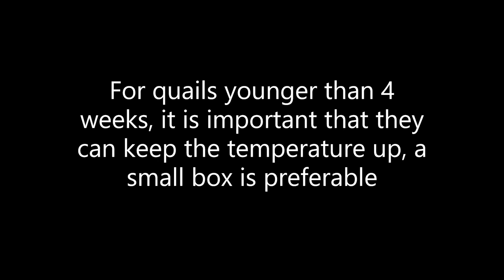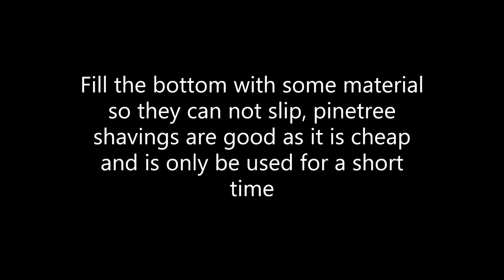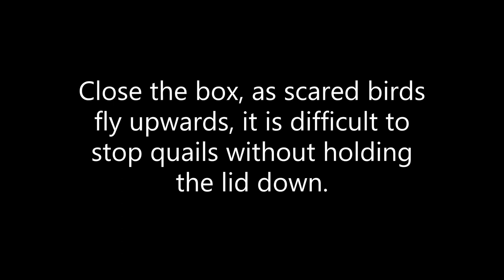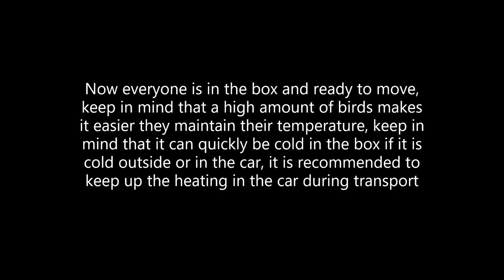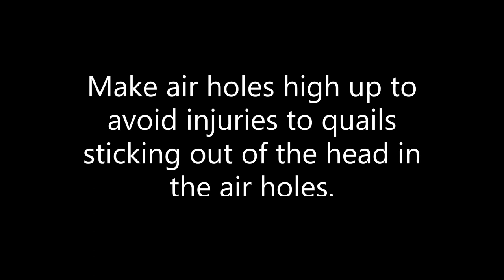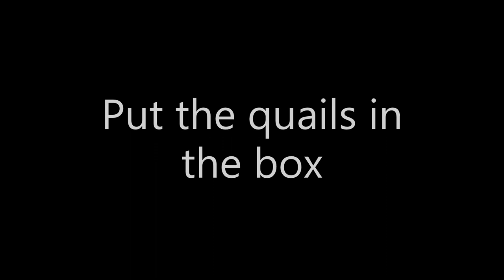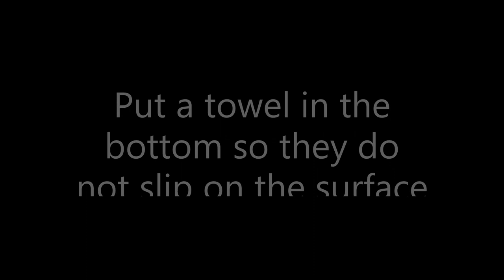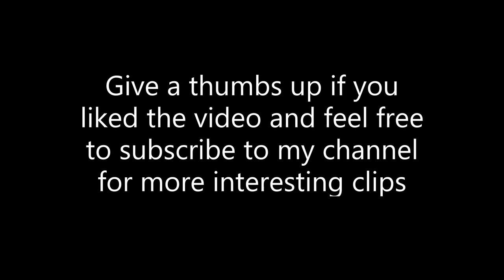Tips for transport of Quails (English episode)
A short clip of how I do when transporting Quails. There are several ways to transport quails so see this video as a way of getting inspiration and tips for our way to do it.